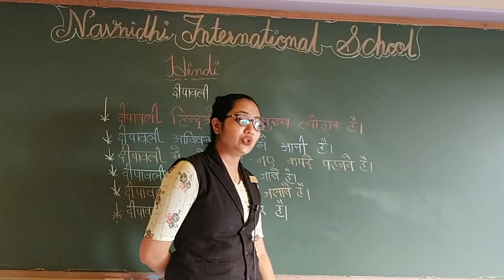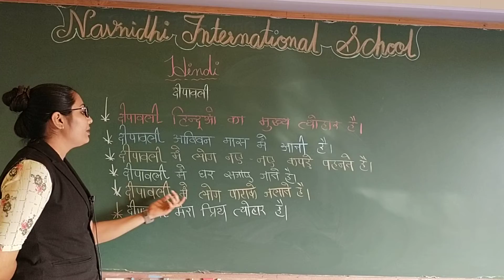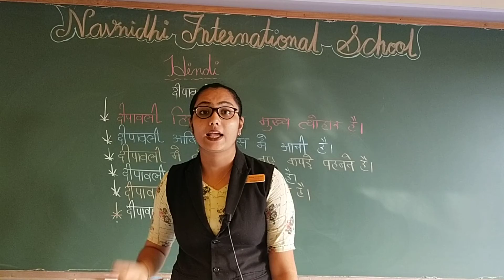GSEB | ENGLISH MEDIUM | STANDARD - 4 | हिन्दी | निबंध | दीपावली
NAVNIDHI INTERNATIONAL SCHOOL
8/10/21